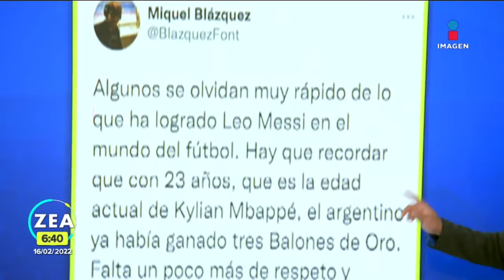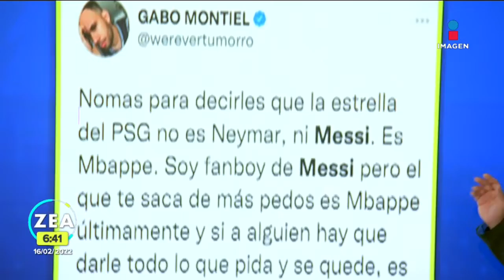Messi fue tendencia por fallar un penal ante el Real Madrid en Champions League | Adrenalina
Lionel Messi fue criticado y comparado con Kylian Mbappé por fallar un penalti.